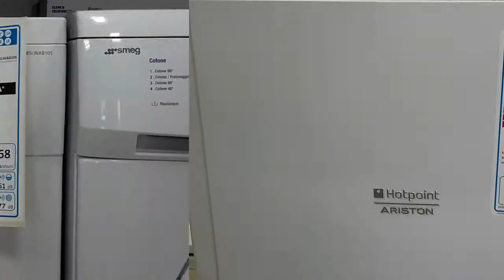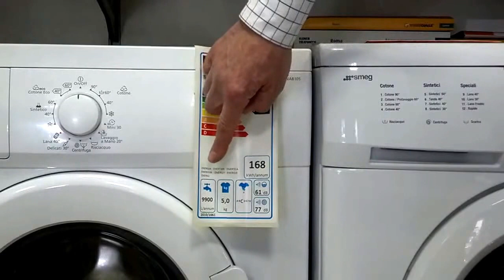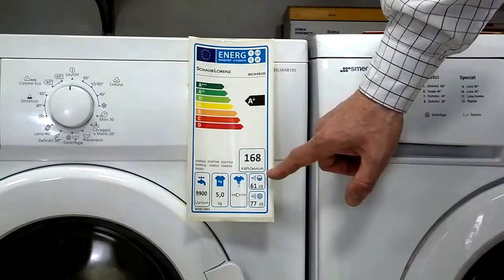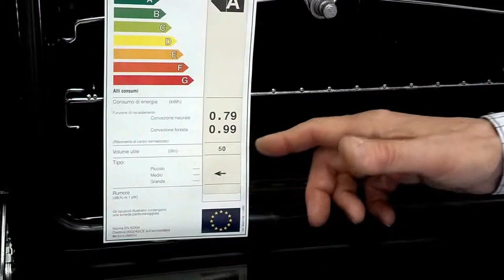Le etichette energetiche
📢 COME LEGGERE LE ETICHETTE ENERGETICHE DEGLI ELETTRODOMESTICI ⚡🔍

Buongiorno a tutti! Oggi vi spieghiamo come leggere correttamente le etichette energetiche che trovate sugli elettrodomestici, per aiutarvi a scegliere il prodotto più efficiente e adatto alle vostre esigenze.

🔎 COSA TROVIAMO SULL'ETICHETTA ENERGETICA?

✅ Frigoriferi e congelatori

Marca e modello
Classe energetica (da A a G, dove A è la più efficiente)
Consumo annuale in kWh
Capacità in litri della parte frigorifero e congelatore
Rumorosità espressa in decibel (dB)
✅ Lavatrici

Classe energetica
Consumo annuale di energia e acqua
Capacità di lavaggio (kg)
Efficienza della centrifuga
Rumorosità in decibel durante lavaggio e centrifuga
✅ Lavastoviglie

Classe energetica
Efficienza dell’asciugatura
Numero di coperti lavabili
Rumorosità espressa in decibel
✅ Forni elettrici

Classe energetica
Consumo energetico in kWh per modalità statica e ventilata
Volume del forno (piccolo, medio o grande)
💡 PERCHÉ È IMPORTANTE LEGGERE L’ETICHETTA ENERGETICA?
Capire questi dati vi permette di risparmiare energia, scegliere un elettrodomestico più silenzioso e trovare quello più adatto alle vostre necessità.

0:59 etichetta del frigorifero
1:49 etichetta della lavatrice
2:44 etichetta della lavastoviglie
3:27 etichetta del forno elettrico